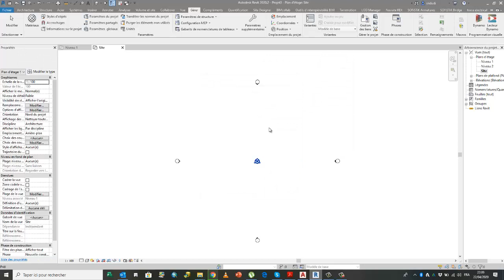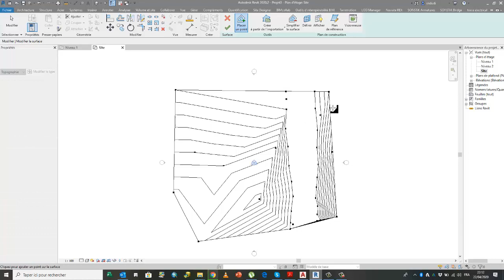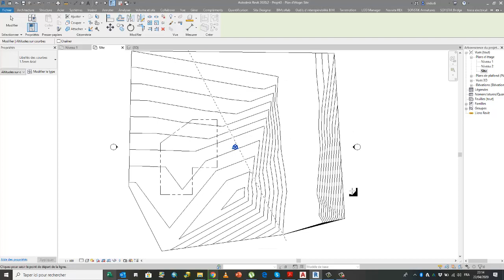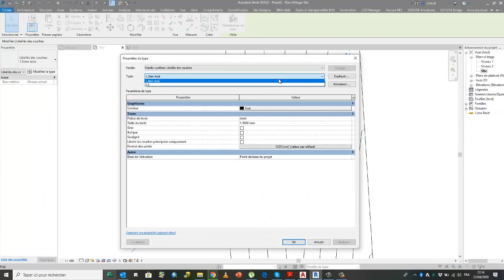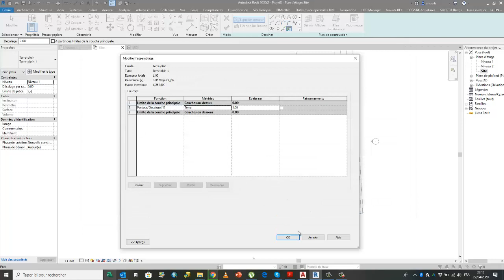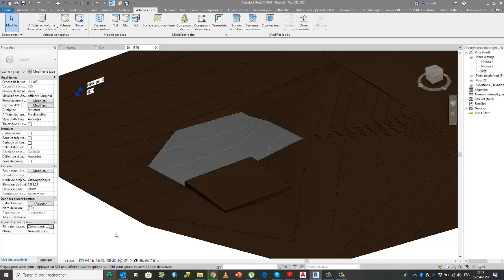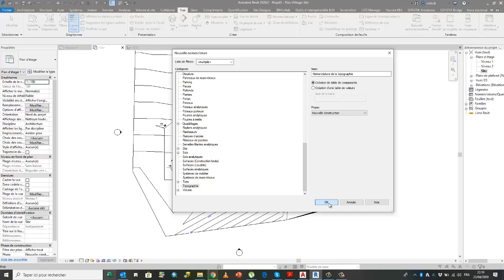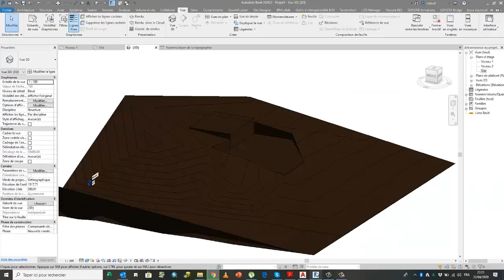Cubature sous Revit